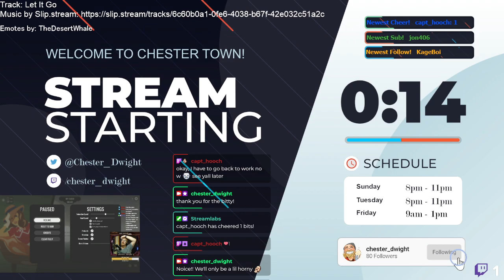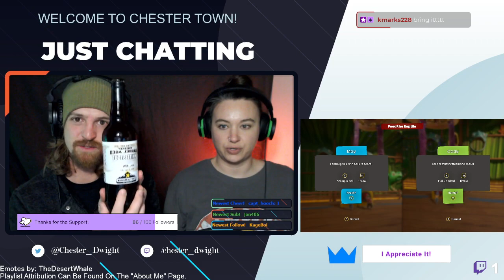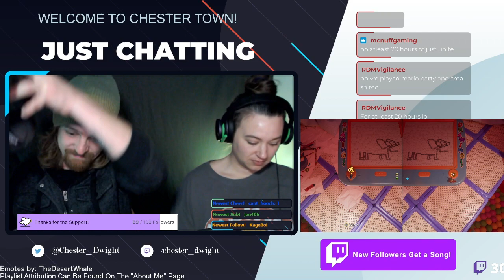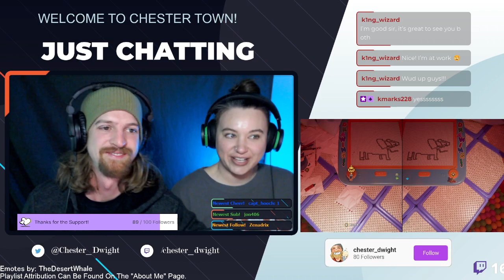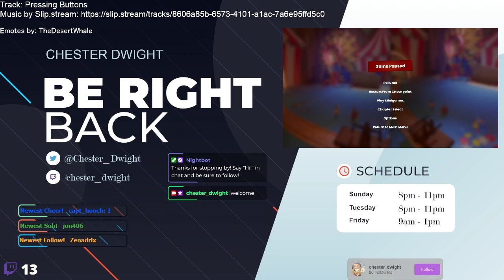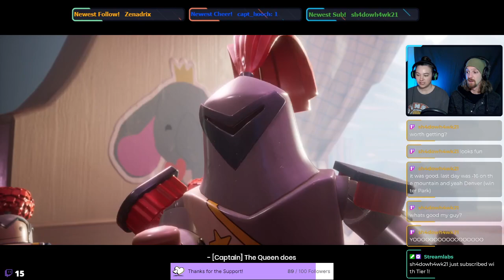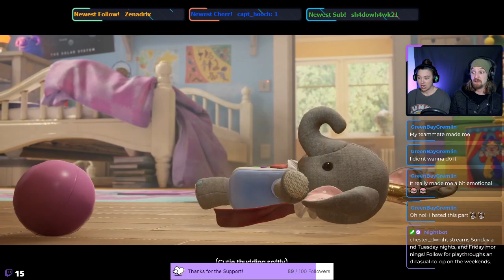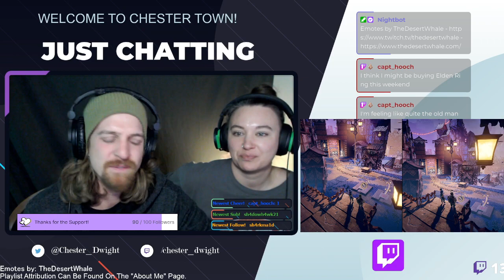It Takes Two Play Though (Part 2)